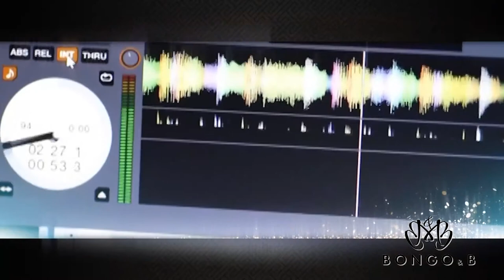Bongo & B Demo Reel 2012.mp4